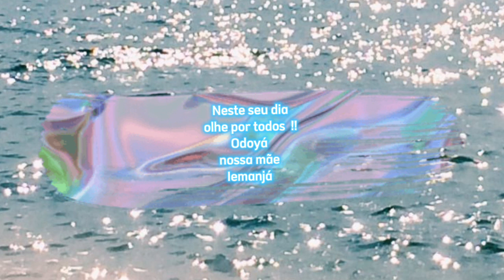Homenagem a Iemanjá - 02 de Fevereiro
Homenagem a Iemanjá. Esse é o vídeo de homenagem a mãe Iemanjá pelo seu dia